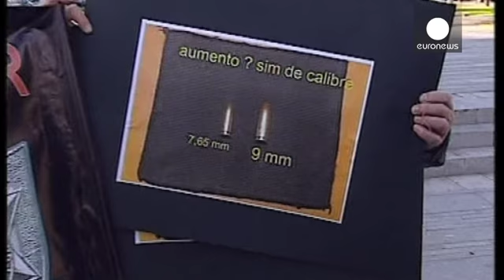Portugal: invasão da escadaria da Assembleia da República em protesto de polícias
O protesto de milhares de polícias portugueses esta quinta-feira, em Lisboa, terminou com a...

O protesto de milhares de polícias portugueses esta quinta-feira, em Lisboa, terminou com a invasão da escadaria da Assembleia da República.

Apesar do ambiente tenso, segundo os organizadores, tratou-se de uma ação "simbólica" e "espontânea", durante a qual não se registou qualquer agressão. A agência Lusa diz, no entanto, ter testemunhado um manifestante ferido.